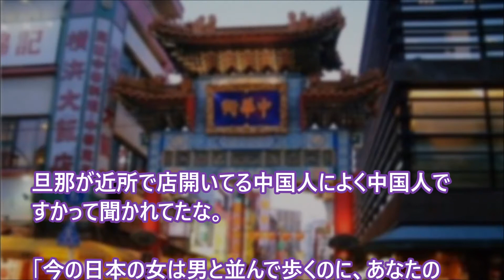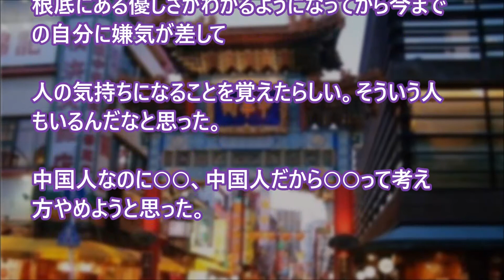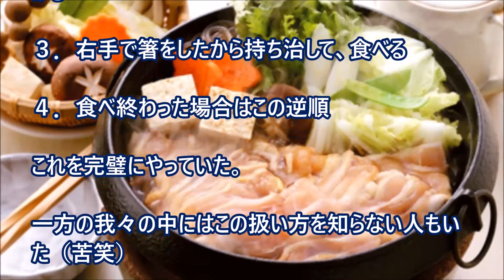【日本好き 外国人】「本人もがんばったんだろうな」中国人と日本人のちょっとした交流エピソード ３つ 【日本びいき ほっこりする話】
「本人もがんばったんだろうな」中国人と日本人のちょっとした交流エピソード　３つ

海外の反応 外国人感動!! 日本で進化した〇〇に米国人が感動! 外国人「凄い！次元を越えてたよ！クオリティが高い！」日本食【世界と日本感動CH】

【海外の反応】世界一セクシーな俳優は？⇒日本人『オーランド・ブルームかなぁ～』中国人『アンディー・ラウはいかが？』⇒突然インド人が乱入『日本には○○がいるじゃないですかあぁぁ！！！』

韓国崩壊　中国人が指摘する　日本人のこういうところが外国人に嫌われているww

【海外の反応】外国人CAが語る!日本人は世界一礼儀正しい！世界を回り日本ほど突出した異常な国は無かった！日本便に乗務した中国人ＣＡが実感した日本の素晴らしさ【イナズマちゃんねる】